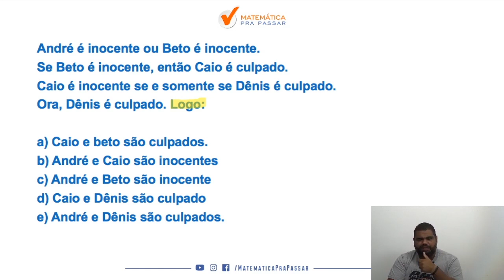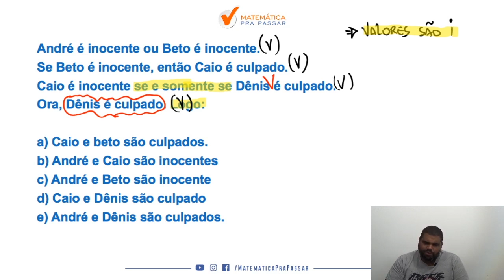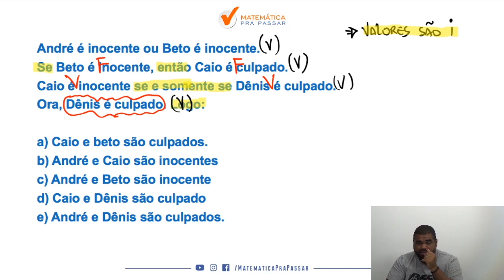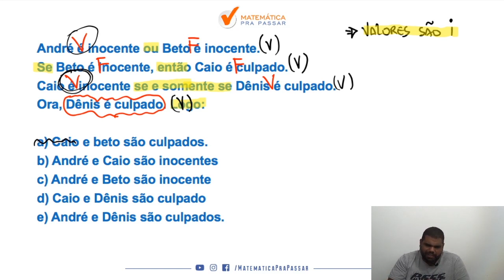Raciocínio Lógico para PC SP |Dica 23| Não erre mais lógica de argumentação